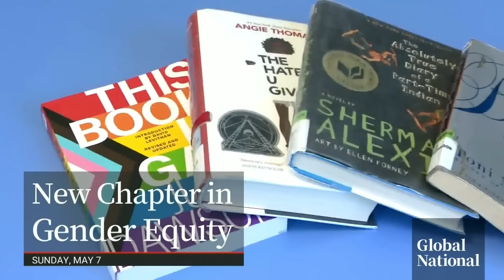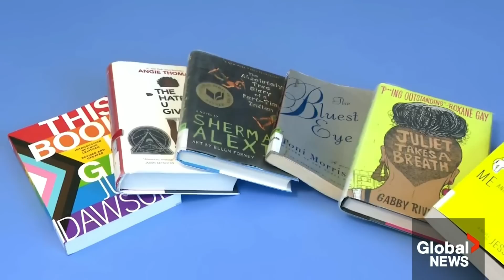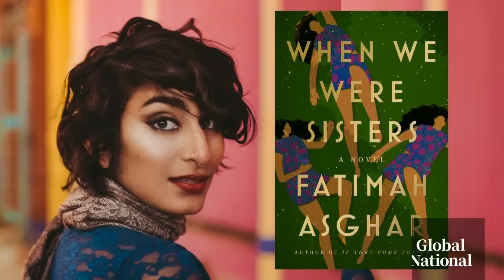Global National: May 7, 2023 | Out-of-control wildfires in Alberta force thousands from their homes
A province-wide emergency due to wildfires is now in place in Alberta. Nearly 25,000 people have now been forced from their homes as 109 fires are burning across the province with about a third of those fires classified as “out-of-control.” Neetu Garcha has more.

In Ukraine, the leader of Russia’s mercenary Wagner Group is signalling a U-turn in his decision to withdraw troops from the Ukrainian city of Bakhmut. It has been the location of some of the war’s bloodiest battles for months and the reversal comes at a time of renewed concern about the safety of Europe’s largest Nuclear power plant. Redmond Shannon reports.

Prime Minister Justin Trudeau is now back from King Charles’ coronation. While he did some diplomatic business while in London, as David Akin reports, not even the Atlantic Ocean could separate Trudeau from one of the most pressing issues in Ottawa – the alleged plot to intimidate a Conservative MP.

Following the extravagant coronation of King Charles, today’s celebrations were more down to earth. But there is a debate raging in the U.K. and abroad about the King’s place in the modern day. Touria Izri has more.

From Margaret Atwood to Toni Morrison, some of the most famous writers on the planet are women. Yet in the world of publishing, women on average sell fewer books and win fewer awards than men. A new literary prize aims to change that. Jackson Proskow talks to one of the famous voices backing it.

A Canadian music legend’s hometown gathered to say their farewell today. Gordon Lightfoot, who died Monday at the age of 84, returned one last time to Orillia, Ont. Alan Carter reports.